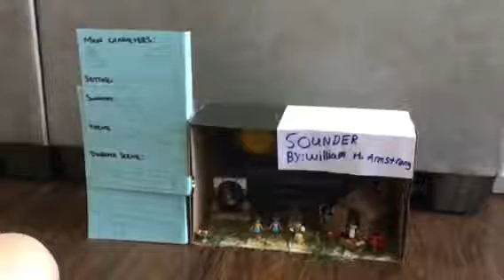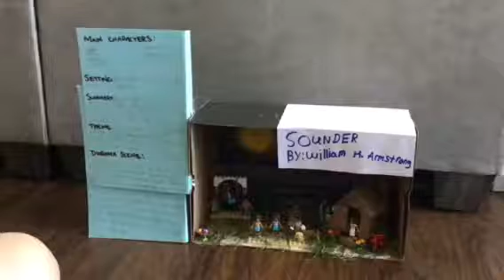Shayne Book Report